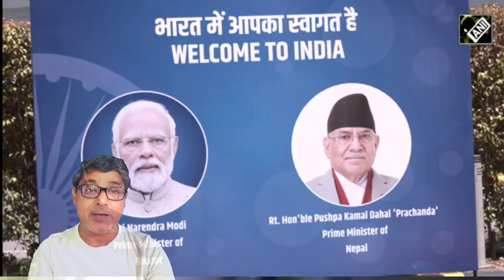भारत मे सबसे जादा सम्मान मिला नेपाल को / मोदी नेपाल के लिऐ फायदेमंद या नुकसानदायक/मोदी नेपाल जायेगे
modi visit in nepal 2024